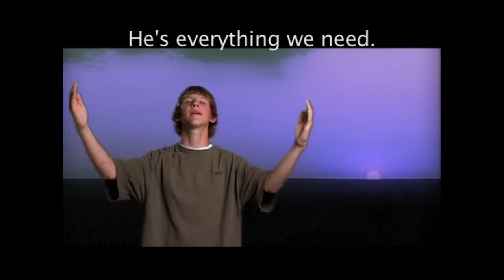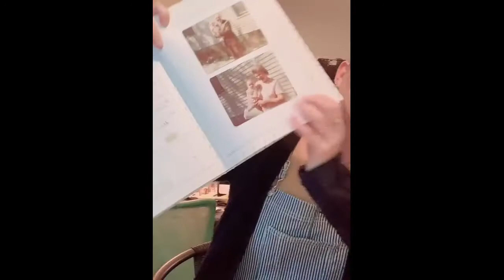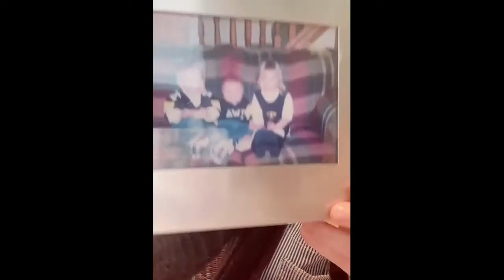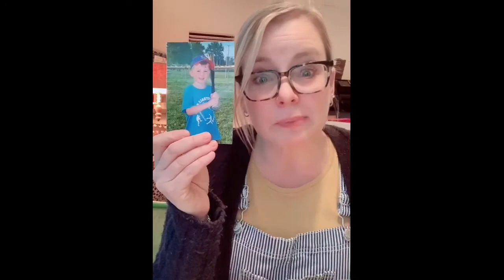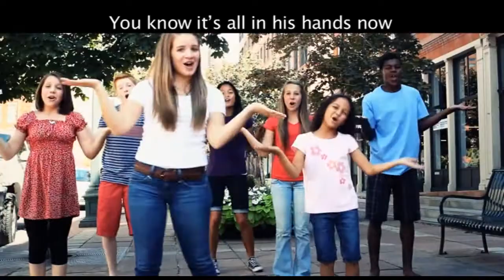GIFT Message 1/13/21 Baptism of the Lord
Join Pastor Gina and Sarah for a message tonight at 7:00 pm.

Music
Everything We Need

Give All Your Worries To God
"Give All Your Worries to God" (1 Peter 5:7) by Jay Stocker.